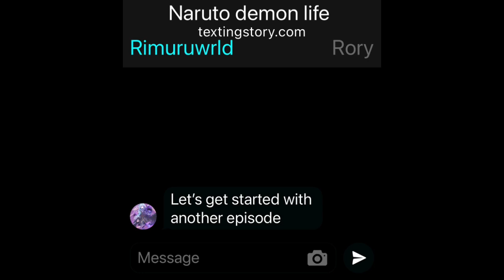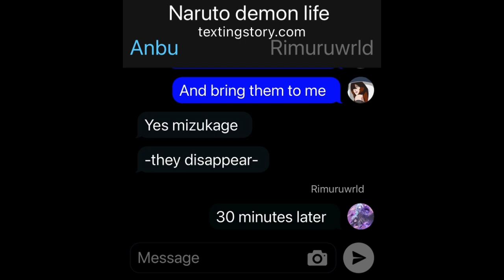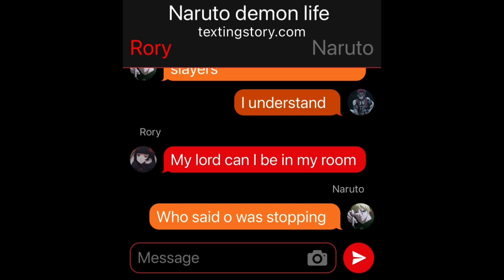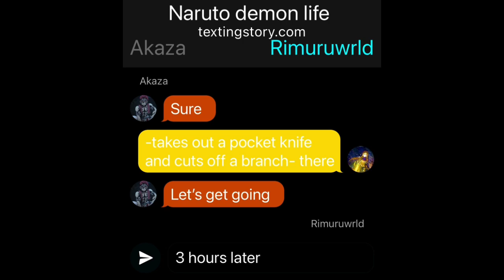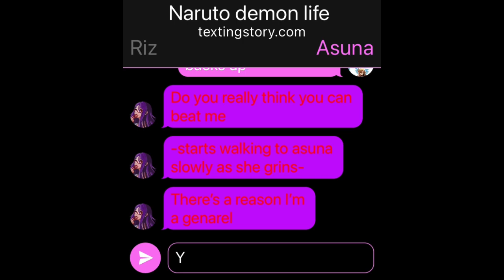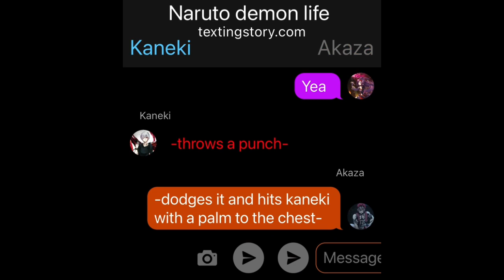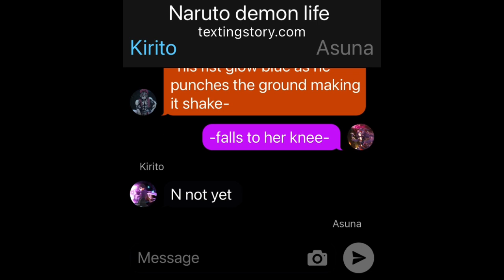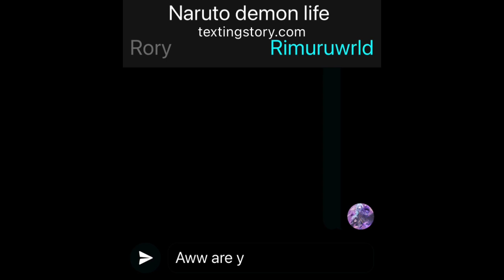Naruto demon life ep7